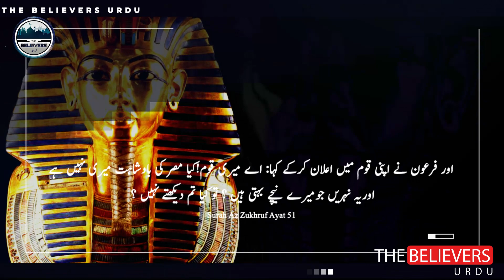A Meeting between Shaitan and Firon in Urdu/Hindi